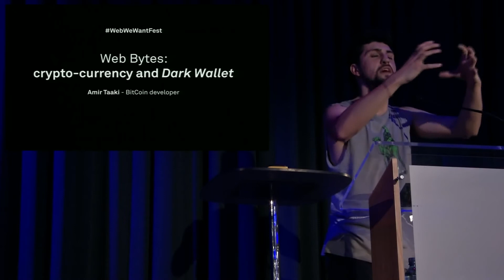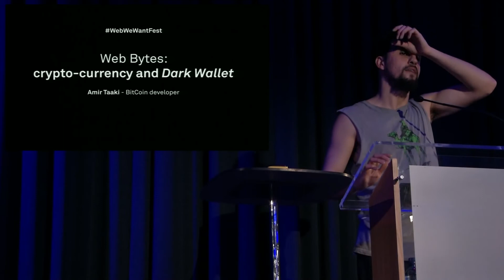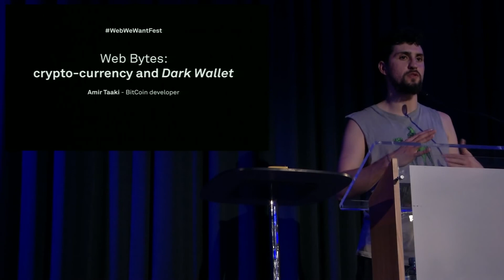Amir Taaki on Cryptocurrency at Web We Want Festival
Bitcoin developer Amir Taaki spoke about his work on cryptocurrency and Darkwallet – an open source digital wallet for untraceable, anonymous online transactions.